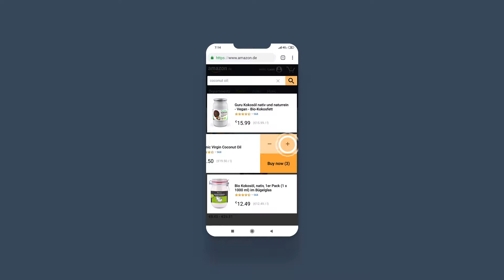Over 70% of ecommerce sites fail in delivering a proper search experience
To keep it crisp, here's our take on the mobile search experience based on Amazon's mobile web. Imagine you are buying the same items over and over again and don't need a lot of convincing. Why not make your purchase directly from the search?